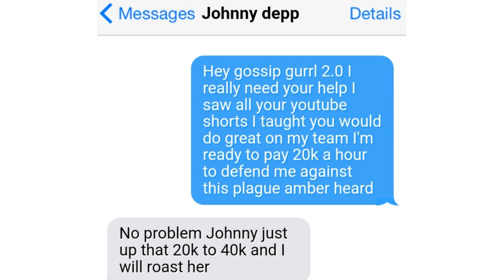Johnny Depp ask me to represent him.....And I said YESSS!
Gossip gurrl 2.0